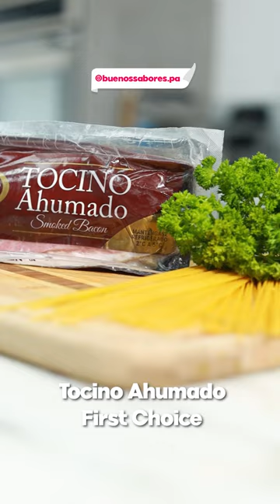Preparación Pasta Carbonara con Bacon ¡La amarás!